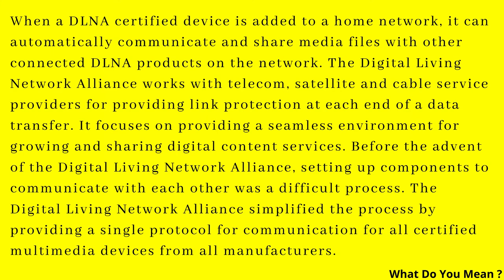DLNA Full Form || What is DLNA ?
When a DLNA certified device is added to a home network, it can automatically communicate and share media files with other connected DLNA products on the network. The Digital Living Network Alliance works with telecom, satellite, and cable service providers for providing link protection at each end of a data transfer. It focuses on providing a seamless environment for growing and sharing digital content services. Before the advent of the Digital Living Network Alliance, setting up components to communicate with each other was a difficult process. The Digital Living Network Alliance simplified the process by providing a single protocol for communication for all certified multimedia devices from all manufacturers.